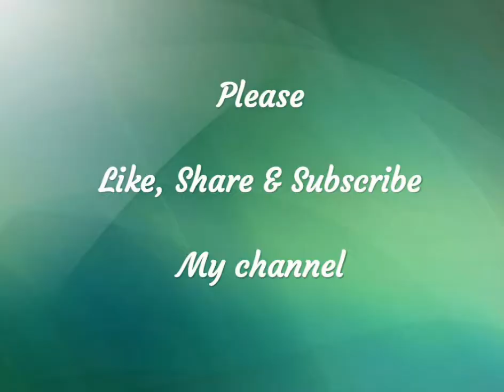Matt Finish jhumkas